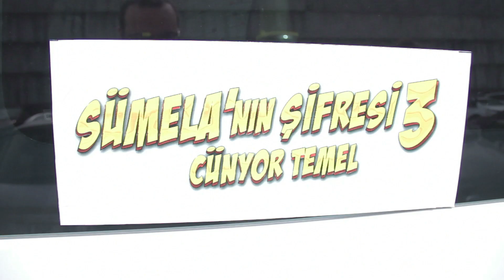SÜMELA'NIN ŞİFRESİ 3: CÜNYOR TEMEL GALA GECESİ VE PPR EKİP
Karadeniz efsanesi “Sümela’nın Şifresi 3: Cünyor Temel” 5 Nisan 2017'de Trabzon’da gala yaptı! Çekimlerin gerçekleştiği Karadeniz’e iade-i ziyaret yapam filmin oyuncuları, Trabzon’la hem hasret giderdi, hem de filmin şehrine kahkaha götürdü.